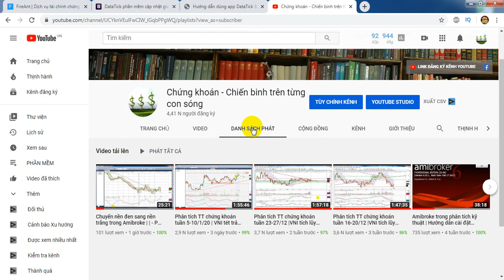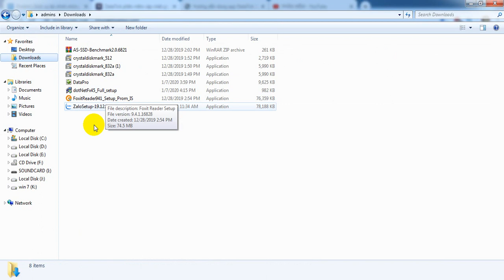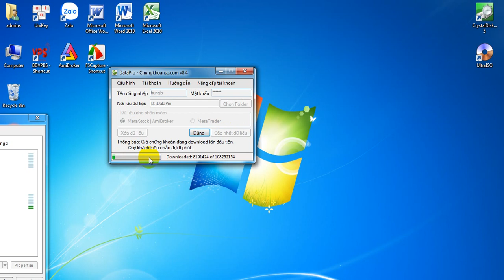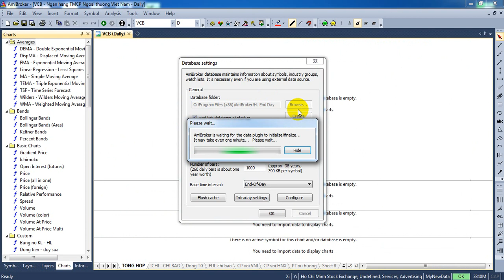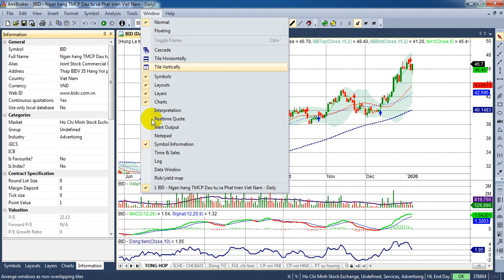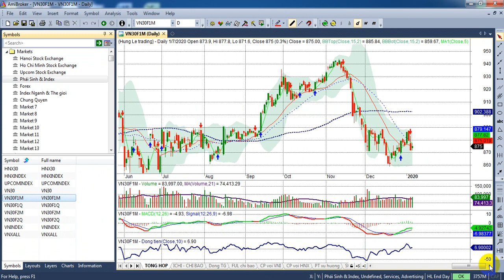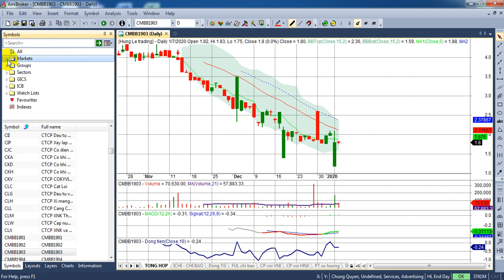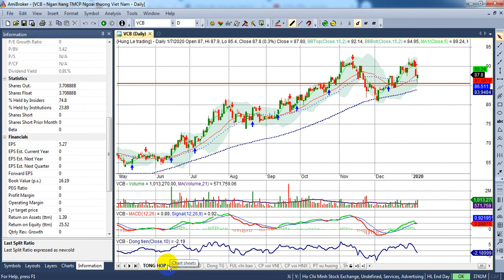Cập nhật dữ liệu cho AmiBroker | Datapro (intraday & eod) 600k/năm | - PM03